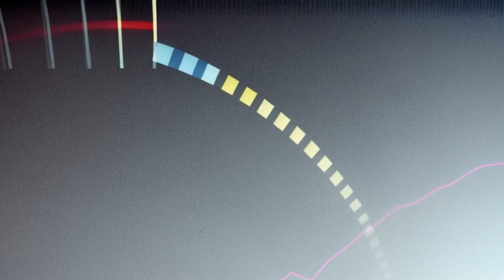Vincent Price - Echos (Original Video)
Vincent Price's latest release, "Echos," delivers rumbling basslines, epic chords, intense tension, and melodic techno at its finest. Get ready to be swept away by the immersive sounds and dynamic productions that showcase Vincent's prowess as a top-tier electronic music artist. With each track, Vincent masterfully blends elements of techno with his passion for creating cinematic soundscapes, resulting in a truly unique listening experience. "Echos" is the perfect addition to any melodic fan's playlist, so don't miss out on this stunning release.

Produced, mixed and mastered by Dj Vincent Price @ MadAboutBass Studio germany (C)2023